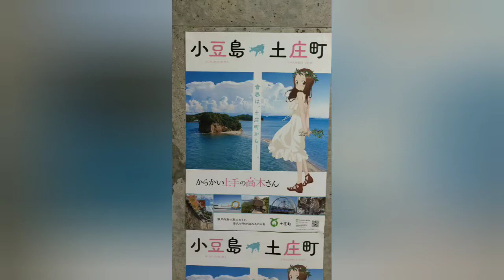『からかい上手の高木さん』ラッピングフェリー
小豆島フェリーの高松―土庄航路です。
『からかい上手の高木さん』が描かれたフェリーが運航しています。
『からかい上手の高木さん』の作者が小豆島の土庄の出身らしいんです。